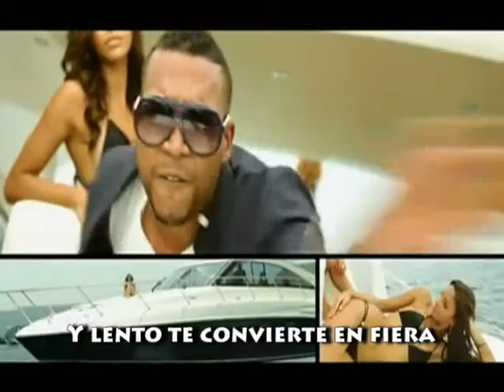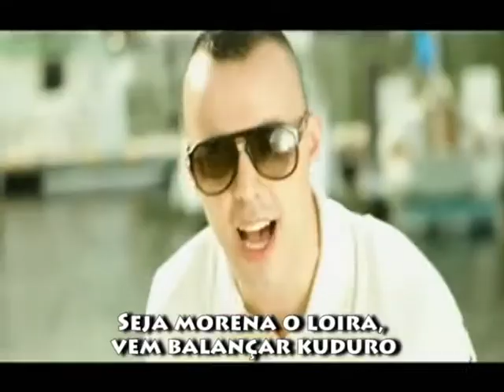karaoke danza kuduru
karaoke danza kuduru DON OMAR